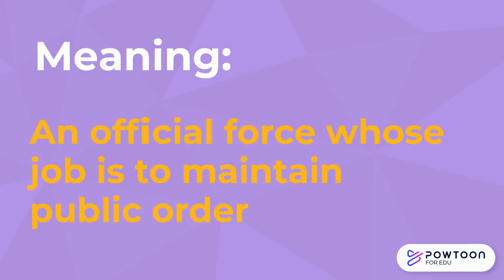Say It Right: Police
Today's word is: Police.

Do you know the right way to pronounce this word?

Follow us to learn more about commonly mispronounced words and they right way to say them!